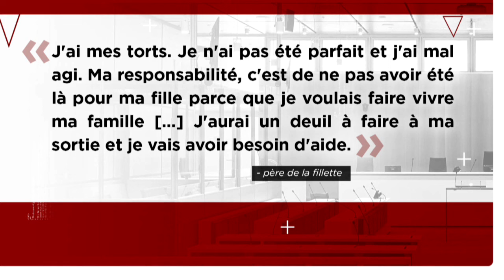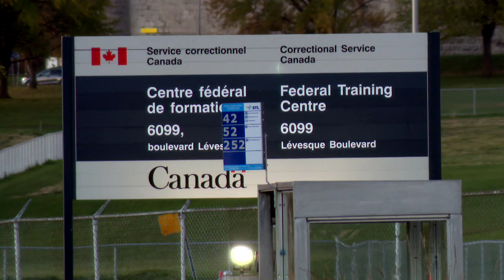Le père de la fillette de Granby tente une nouvelle fois de retrouver une semi-liberté - reportage